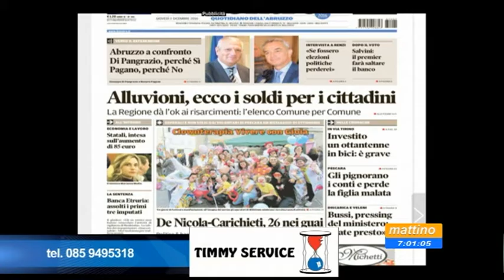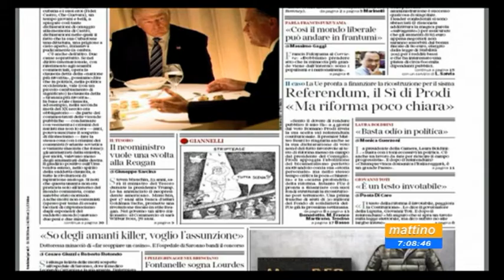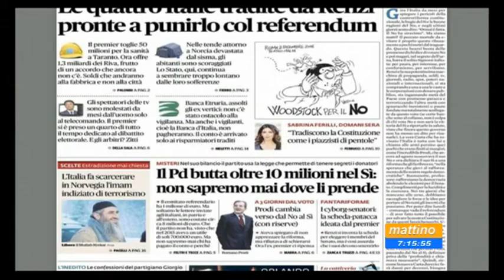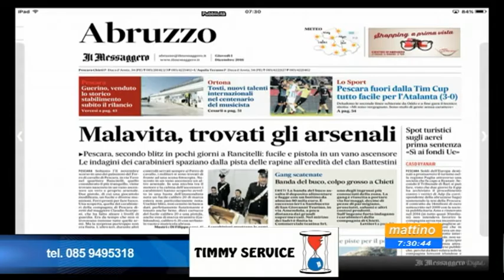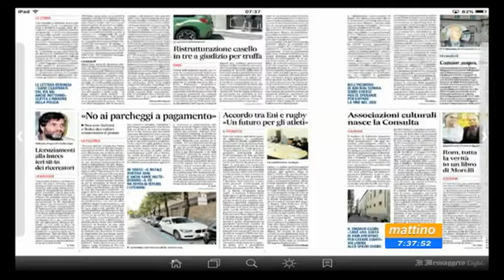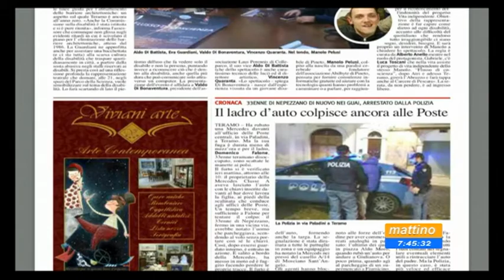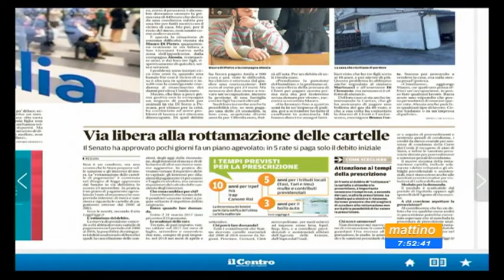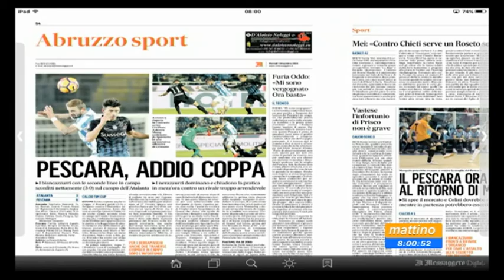Mattino 6 Rassegna Stampa Giovedi 1 dicembre 2016